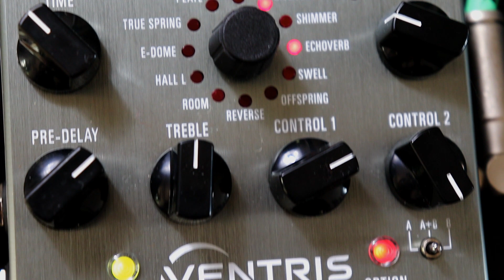Source Audio VENTRIS dual reverb - analog synth DEMO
One of the best reverb pedal ever - VENTRIS dual reverb of Source Audio is perfect solution if you want to make your synth sound HUGE.
In this video Ventris is set on Modverb (combo of tremolo & spring reverb) and Echoverb (combo of delay & reverb).

Demoer: Lazar Novkov